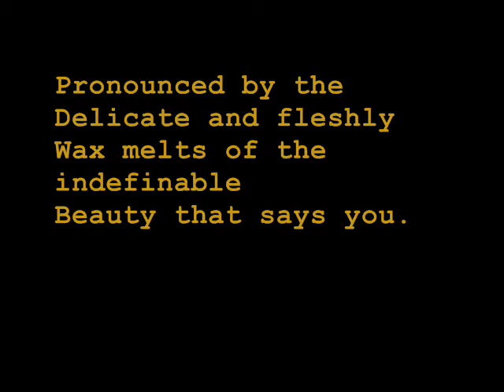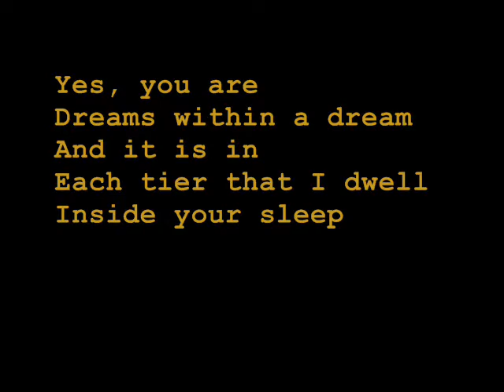Visual Poetry: Dreams within a dream by Jose' Antonio Orellana Artolozaga (version iii)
(version iii)

Poetry: Jose' Antonio Orellana Artolozaga
Produced by: Artolozaga Films
Creative Director: v.j.m.a.
Art on board: Robert Doisneau

Dreams within a dream—

Event within
Events have come together to
Knit endless
Experiences into
The fabric that is brief yet

Pronounced by the
Delicate and fleshly
Wax melts of the indefinable
Beauty that says you.

So I contemplate
While coasting inside the old
Red wagon of my
Faraway gaze the why of the
Thousand sensations
You evoke o'er me...

Like tingling hordes of
Effervescing insect feet racing
To stake their claim on
Each of my unsuspecting pores.

And amid the onrush of
These breathless homesteaders,
Your canvas spreads
Naked the picturesque
Landscape that opens freely
The contents of my you:

Pain and joy,
Wonderment and terror,
Depletion and explosion,
Limited and ultimate.

And it is in
Each tier that I dwell
Inside your sleep

Where I plant the seeds of
Me in the tiny
Pockets, the rich soil of
Your most intimate
And I sprout roots that bind
Your forever to me.